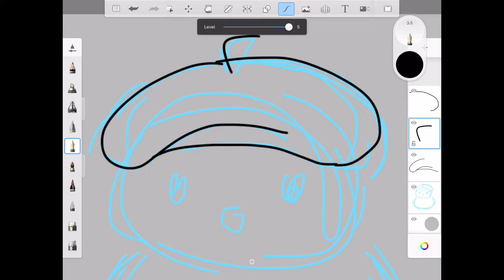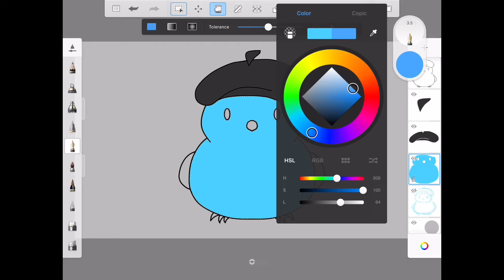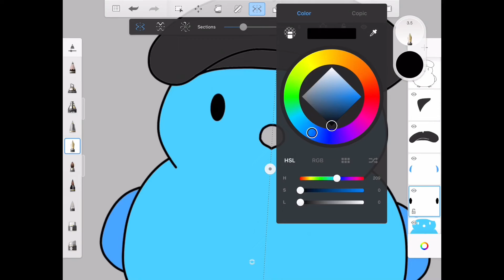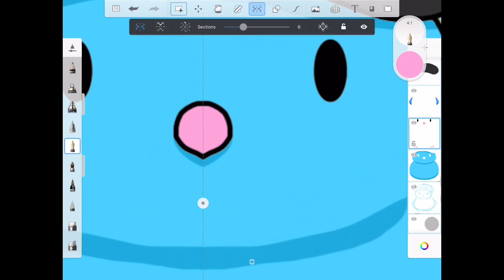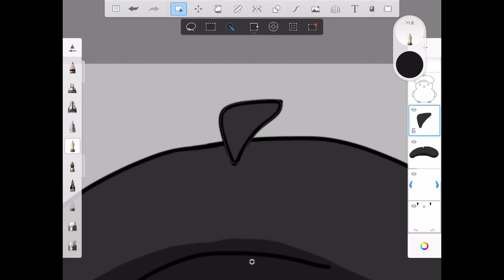Welcome To My Channel - Oodle Loves To Doodle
This channel focuses on drawing. Mostly simple, quick, and hopefully easy to follow.
I hope these videos might be helpful.
I am still trying to learn and experiment with digital art. I would like to use this channel to track my progress.

Hardware: iPad 5th Generation
Software: Sketchbook
Stylus Pen: Targus
Video Editor: iMovie